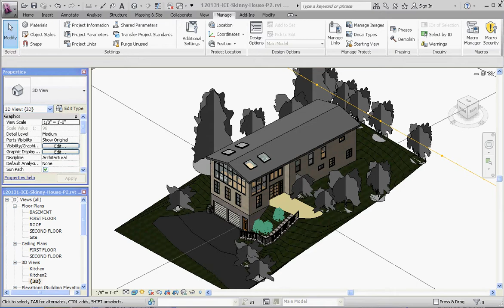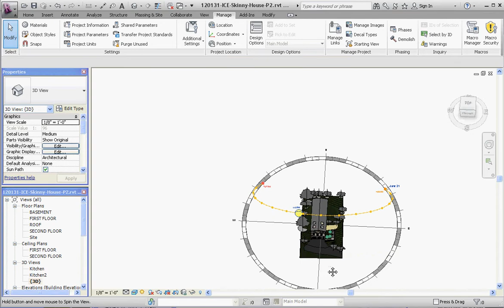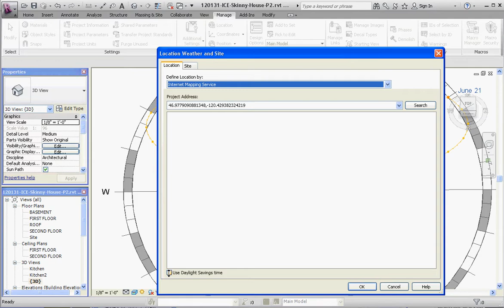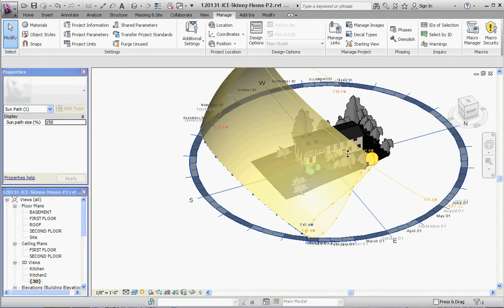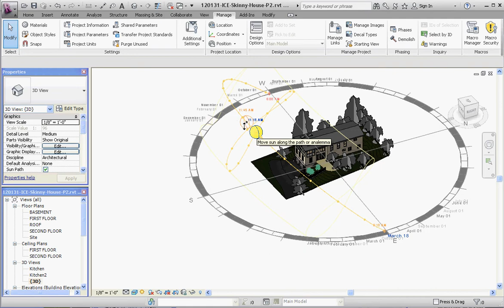Revit - Image Rendering, Part 3, Location, Sun Path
Revit Architecture Week 6 Assignments, modeling a home with Revit.

This video describes more on setting your location and sun positions  prior to rendering an image of a camera view in a Revit project.